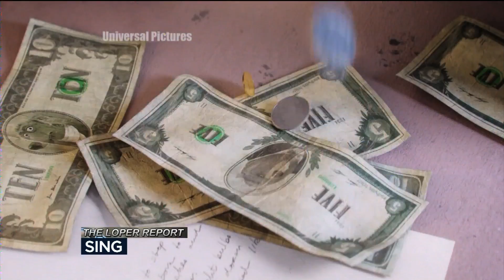Loper Reviews 'Sing' & 'Passengers'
Gorilla singing Bruno Mars, or Chris Pratt showing off his bod?  I tell you what's worth seeing this weekend!